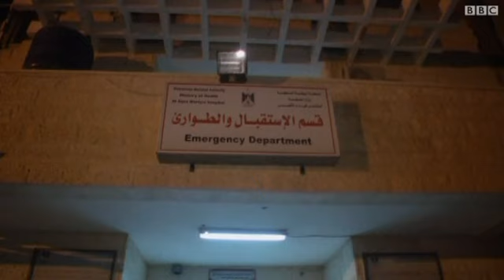قصف اسرائيلي على بيت حانون في قطاع غزة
اربعة قتلى سقطوا الخميس جراء قصف اسرائيلي على شرق بيت حانون شمال قطاع غزة.